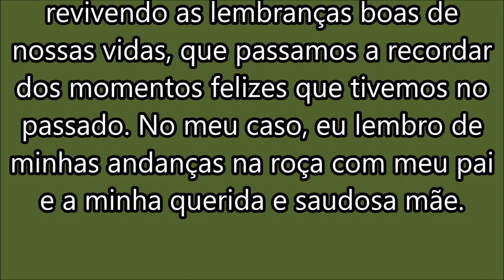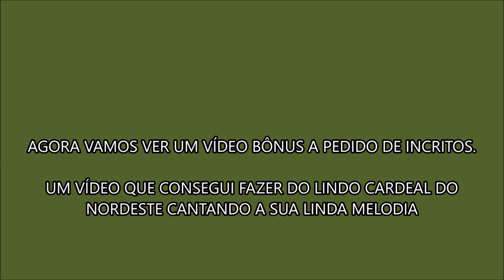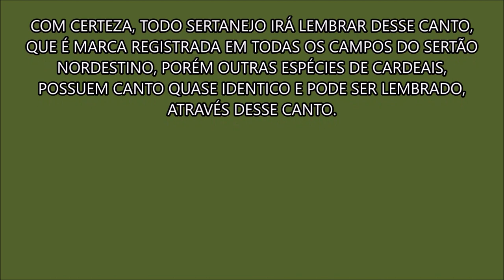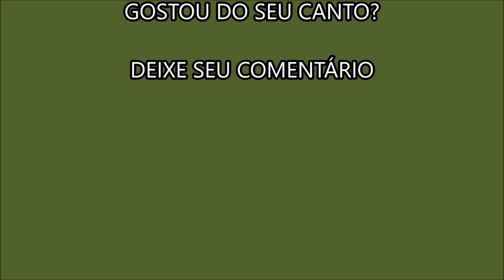CANTO DAS AVES, UM VÍDEO PARA EMOCIONAR COM LEMBRANÇAS REPOSTAR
CANTO DA ASA BRANCA IRERÊ ARAPAÚ DE CERRADO CARRAPATEIRO
CASACA DE COURO LAVADEIRA MASCARADA GAVIÃO CARIJÓ
PICAPAUZINHO ANÃO CARDEAL DO NORDESTE